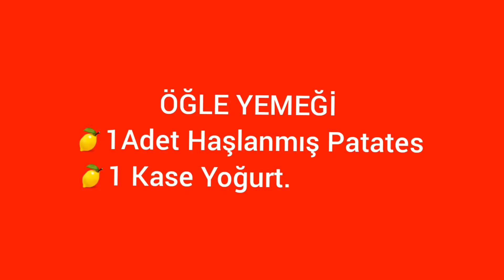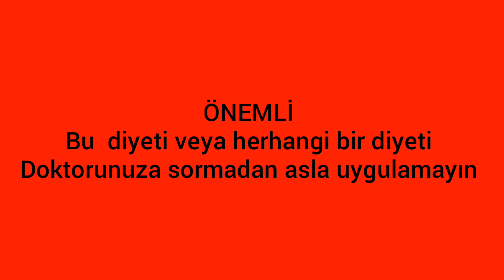3 GÜNDE 5 KİLO VERDİREN YOĞURT DİYETİ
Merhabalar
3 GÜNDE 5 KİLO VERDİREN YOĞURT DİYETİ
Tarifi sizlerle
Diyet listesinde tüketilecek olan yoğurdun hazır olmaması kilo verme açısından daha etkili olacaktır. Kahvaltıda yoğurt tüketmek, öğle ve akşam yemeklerinde de et ve haşlama patates yenmesi tavsiye edilir.